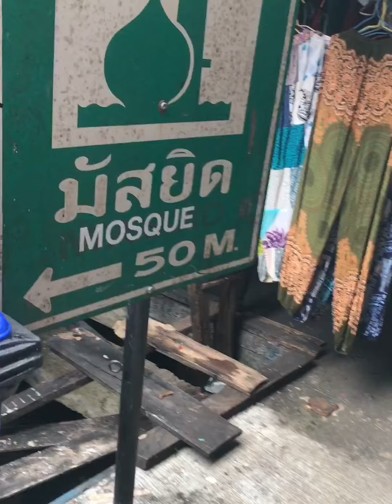Uzakdoğu "Phuket" Seyahati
Vizyon Turizm 8-15 Temmuz 2019 Uzakdoğu Phuket Bayi Grubu Gezisi